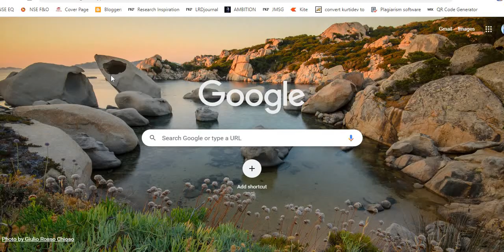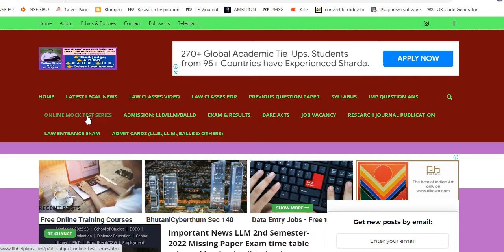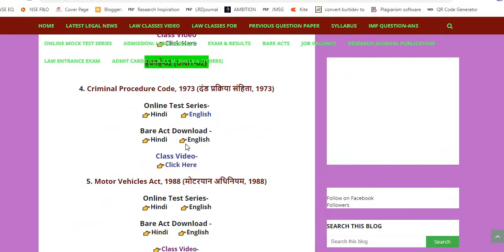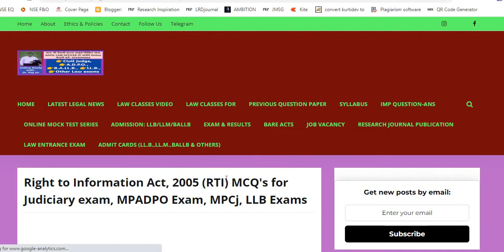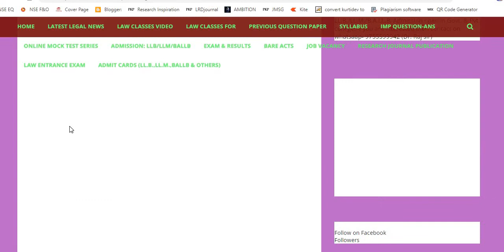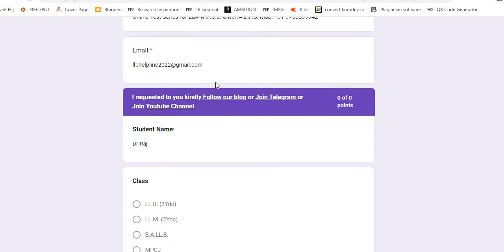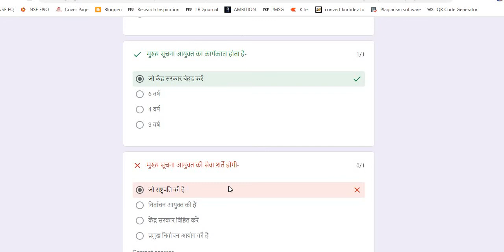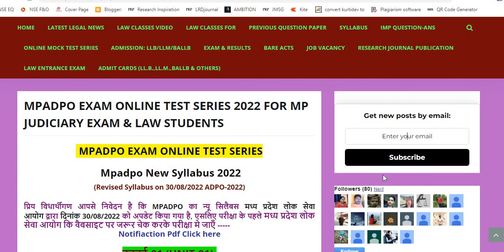Mp Judiciary exam practice set online MCQ's/ MPADPO/MPCJ Exam Practice Set/OnlineLaw Exams MCQ's Set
Best Online LL.B. Class,
CIVIL JUDGE,
Criminal Procedure Code 1973 for LLB & B.A.LL.B.,
Online Cr.P.C. Classes,
M.p. & C.G. Civil Judge exam,
Crpc Mp CJ exam,
Cr.P.C. for Mp Judiciuary Exam,
Criminal Procedure Code for Madhya Pradesh & Chhattisgarh Civil Judge exam,
Cr.P.C. Madhya Pradesh & Chhattisgarh ADPO exam,
Uttrakhand & Uttar Pradesh PCS-J exam,
Crpc Rajasthan & Haryana Judiciary,
How to Preparation for Law exams,
NTA-NET & UGC-NET,